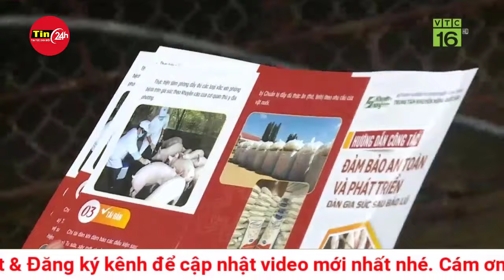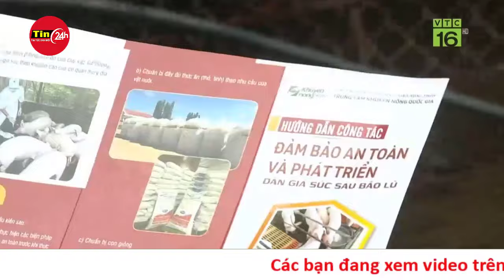Bão Bebinca chuẩn bị đổ bộ Nhật Bản và Trung Quốc | Tin24h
Ngày 14/9, Nhật Bản và Trung Quốc đều đã phát cảnh báo về bão Bebinca đang chuẩn bị đổ bộ quét qua các nước này và có thể gây mưa lớn, gió mạnh cũng như ngập lụt.
Bộ Thủy lợi Trung Quốc ngày 14.9 đã ban hành phản ứng khẩn cấp cấp độ 4 (cấp độ nhẹ nhất trong thang 4 cấp) về lũ lụt ở Thượng Hải và các tỉnh Giang Tô, Chiết Giang và An Huy.

Bộ Thủy lợi cho biết mưa lớn do bão Bebinca sẽ tấn công các khu vực đông nam của Trung Quốc khiến mực nước của một số con sông vừa và nhỏ trong khu vực dự kiến ​​sẽ vượt ngưỡng cảnh báo.

Bộ Thủy lợi nhấn mạnh việc phòng ngừa lũ lụt ở các con sông vừa và nhỏ cũng như lũ quét trên núi ở các khu vực bị ảnh hưởng để đảm bảo an toàn cho tính mạng và tài sản của người dân.

Theo Bộ Quản lý Tình trạng Khẩn cấp, từ đêm 15.9 đến sáng 16.9, bão Bebinca dự kiến đổ bộ dọc theo bờ biển từ Thái Châu ở Chiết Giang đến Kỳ Đông ở Giang Tô, mang theo mưa lớn.

Tin bão của Cục Khí tượng Trung Quốc (CMA) cho hay, vào hồi 14h00 ngày 14.9, bão Bebinca nằm cách thành phố Chu Sơn, tỉnh Chiết Giang khoảng 840km về phía đông nam.

Bão Bebinca di chuyển về phía tây bắc với tốc độ khoảng 30km/h, tăng dần cường độ, có khả năng đổ bộ vào Ninh Ba, tỉnh Chiết Giang đến Thượng Hải, Trung Quốc, với cường độ đổ bộ ở cấp độ bão hoặc cấp độ bão mạnh.